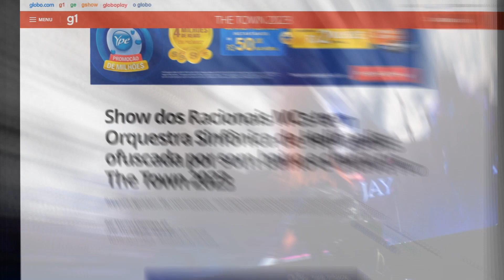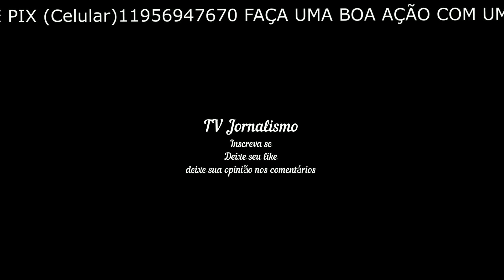Show dos Racionais MCs tem Orquestra Sinfônica de Heliópolis ofuscada por chuva no The Town 2023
Show dos Racionais MCs tem Orquestra Sinfônica de Heliópolis ofuscada por som baixo e chuva no The Town 2023
Rappers agradam fãs com sucessos, mas expectativas pela parceria não são alcançadas.
Por Marina Lourenço, g1

02/09/2023 23h25  Atualizado há 15 horas

Racionais MC's cantam 'Nego drama' debaixo de chuva no The Town

Um dos shows mais aguardados deste sábado (2), primeira noite de The Town, chamava atenção desde o princípio não somente pelo seu ineditismo, como também pela união do maior grupo rapper do país com a primeira Orquestra do mundo a surgir numa favela.

Era grande a expectativa para ver o flow dos Racionais MCs se adaptando aos timbres de violinos, violoncelos e contrabaixos e outros instrumentos da Orquestra Sinfônica de Heliópolis.

Mas quem foi ao show com sede por esse motivo pode ter se decepcionado.

THE TOWN 2023 Assista aos shows dos palcos principais
Veja a programação completa
O som dos beats eletrônicos dedilhados pelo DJ KL Jay sobressaíram muito em relação aos da Orquestra.

O som produzido pelos instrumentistas e o coral, regidos pelo maestro Edilson Ventureli, ficou ofuscado.

Mano Brown comanda o show dos Racionais MC's com Orquestra Sinfônica de Heliópolis no palco The One do festival The Town, em São Paulo — Foto: Fábio Tito/g1

Em alguns momentos, era possível ouvir o piano com clareza. Mas já fazia parte dos trechos ensaiados.

Para piorar, pouco antes do meio do show uma chuva forte invadiu o Autódromo, levando boa parte dos músicos da Orquestra a deixarem o palco para não prejudicarem seus instrumentos.

A apresentação começou com "Capítulo 4 Versículo 3", do álbum mais emblemático do grupo, "Sobrevivendo no Inferno".

No telão, havia imagens de prédios de São Paulo. E no palco, dançarinos fantasiados de palhaço.

Logo ao chegar, Mano Brown fez uma piadinha com o piso do The One, molhado devido à chuva que há pouco tinha caído - e logo retornaria, com força. "Isso aqui tá um sabão."

"Zona sul de São Paulo. [Autódromo] Interlagos. Para falar verdade, eu vim aqui só uma vez, quando tinha dez anos", disse Brown, numa clara referência ao elitismo do espaço onde acontece o festival.

Racionais MC's começam show no The Town com 'Capítulo 4, Versículo 3'

A região do evento tem uma relação intrínseca com os artistas – os Racionais desabrocharam no Capão Redondo, e a Orquestra em Heliópolis. Bairros periféricos, diferentemente da área nobre de Interlagos, também da Zona Sul.

"O que o [Carlos] Marighela pensaria de mim agora?", questionou Brown durante "Mil Faces de um Homem Leal (Marighella)". Eis mais uma fala de referência às questões de classe e raça que pairam sobre o The Town, festival que cobra R$800 diários pelo ingresso.

Foi um show que, apesar dos pesares, emocionou os fãs dos rappers, com sucessos, como "Jesus Chorou", "Vida Loka Parte 2" e "Negro Drama"